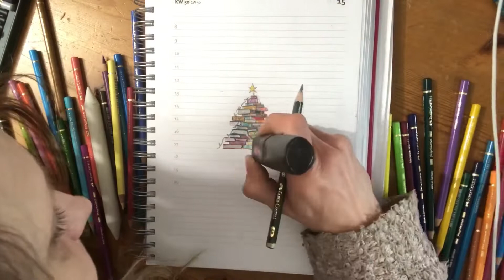Challenge 138 - Weihnachtsbaum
Alternativen finden

Copyright by Marion Hinrichsen 2021.